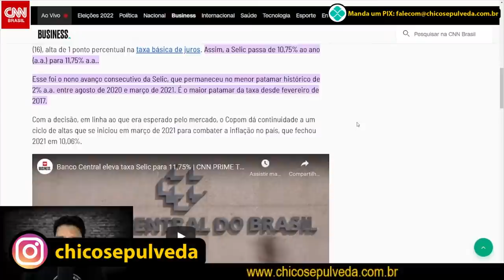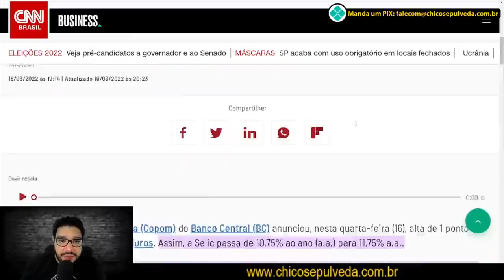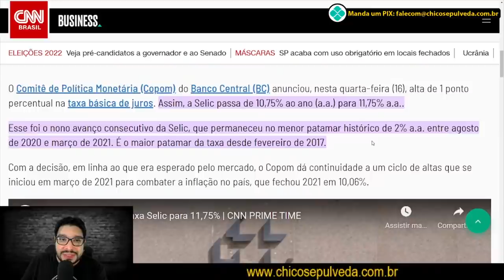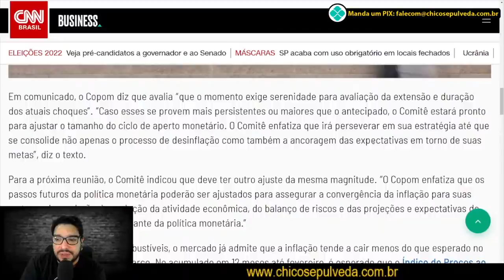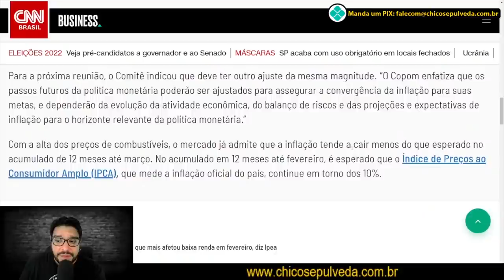Novo aumento da TAXA DE JUROS SELIC [11,75% ao ano] - Lascou-se o crédito para motos populares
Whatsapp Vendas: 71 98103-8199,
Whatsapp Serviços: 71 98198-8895